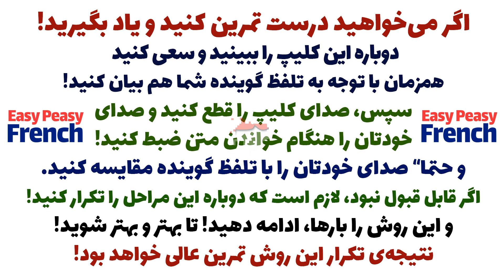آموزش گام به گام زبان فرانسه | فرانسوی مثل آب خوردن | درس 89